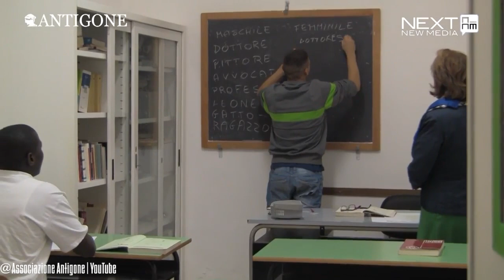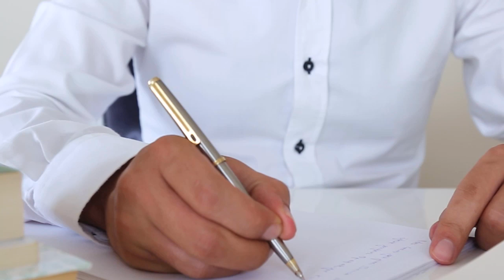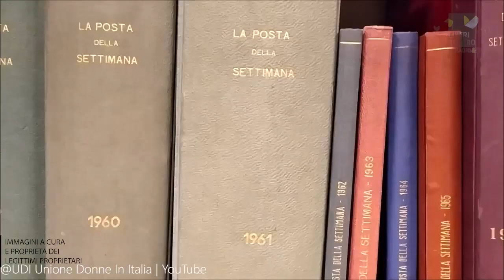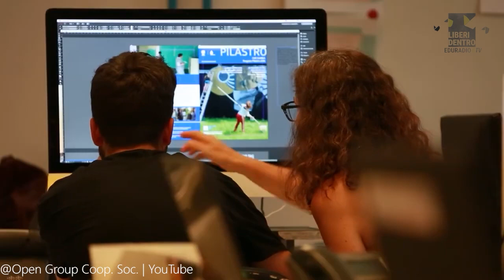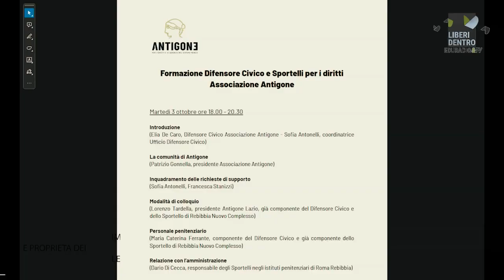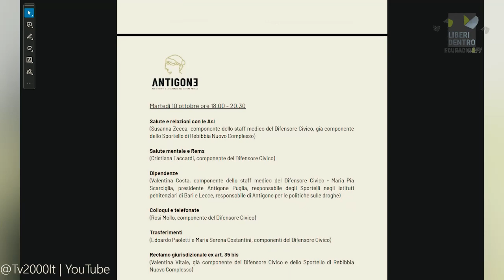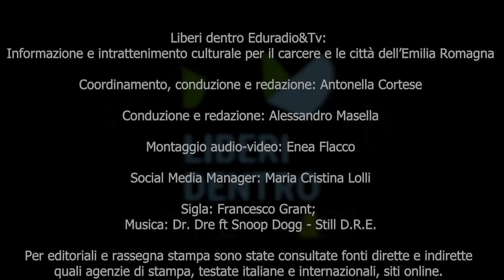604. Giovedì 26 ottobre - Liberi dentro - Giovedì alla Dozza - Ponte tra carcere e città - Antigone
Puntata 604 del 26/10/2023 - Il giovedì alla Dozza e la storia del fagiano della Dozza: Osvaldo. Segue intervento di Maria Raffaella Ferri, referente per il quartiere Navile. Poi la spoken word poetry in Nigeria. Finiamo con Pillole di Antigone.